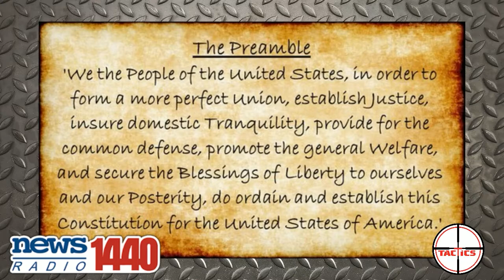Why The Preamble To The Constitution Is So Important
It's Constitution Day!  Caleb goes through our Constitution's Preamble and why it's so important to our country and to the concept of liberty worldwide.